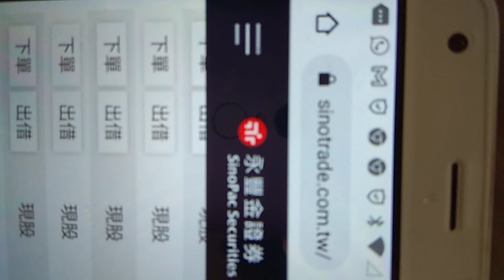🐯接下來就是我買進的全部會輪流漲，基本上會漲的我都幹了🐯